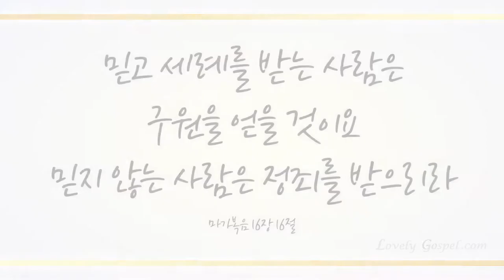빈 들의 마른 풀 같이 (There shall be showers of blessing, 183장) - 김새미 (Kim Saemee)/(Piano: 오은철)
찬송가 645곡 중 러블리가스펠의 10번째 찬송연주곡, 바순으로 찬양하는 바수니스트 김새미님의 '빈 들의 마른 풀 같이' 들려드립니다^^
아름다운 찬양을 통해 예수 그리스도로 구원받은 하나님 자녀된 축복을 누리며 예비된 자에게 그리스도를 가르치고 지키게하는 영성이 풍성한 시간 되시기를 기도합니다~ ^^
*반주에 오은철님께서 수고해주셨습니다. ^^